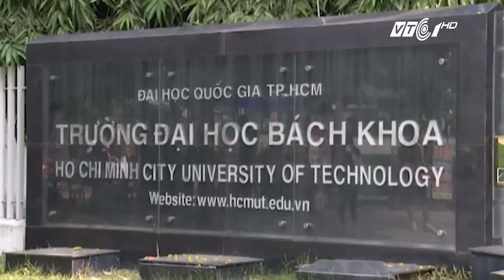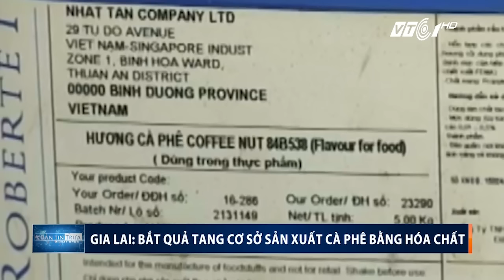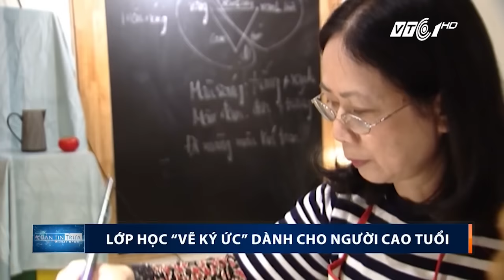Bản tin trưa ngày 14.01.2017 | VTC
VTC | Bản tin trưa 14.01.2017 phát sóng vào 11h30 trên kênh VTC1 và VTC1HD với những tin sau:
Thủy điện Hố Hô phải khắc phục các sai phạm trước mùa lũ 2017
Việt Nam tiêu thụ xe máy đứng thứ 4 thế giới
Xe máy được chạy vào cao tốc TP.HCM  - Long Thành – Dầu Giây
TP.HCM: Kết nối trường Đại học với doanh nghiệp
Hỗ trợ 34 chuyến xe cho gần 1.500 sinh viên về quê ăn Tết
Cầu Rồng Đà Nẵng sẽ phun lửa 4 đêm liên tiếp dịp năm mới
Quảng Trị được mùa hoa chậu
Rà soát, quy hoạch chăn nuôi lợn gắn với thị trường
TP.HCM sẽ xử lý nghiêm các trường hợp phân bón giả
Gia Lai: Bắt quả tang cơ sở sản xuất cà phê bằng hóa chất
Vận chuyển trái phép 105 bánh pháo nổ vượt biên về vượt biên
Lớp học ‘vẽ kỹ ức’ dành cho người cao tuổi